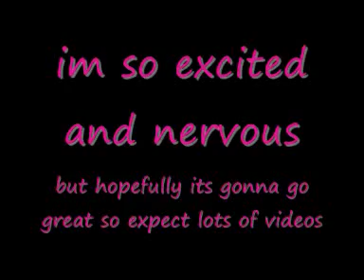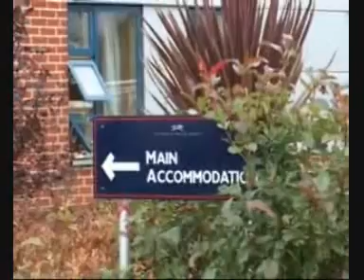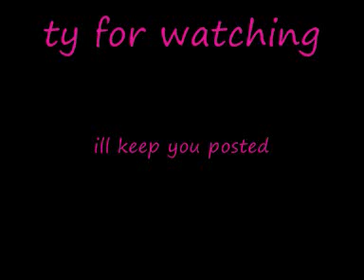British Racing School 1st March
I am going to the brs for the 9 week nvq and hopefully will get a job at the end of it. I cant wait paticulary as i didnt think i would be good enough to get in, but i did. So always believe in yourself and think for the best. Bounty is doing good in her new home and everyone is moving on.